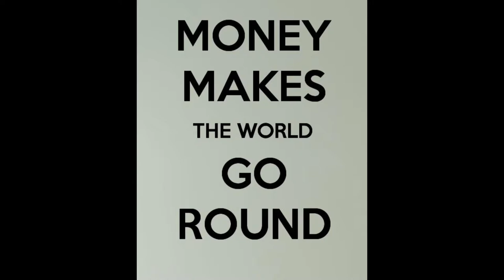Money Makes The World Go Round (Louder Levels)